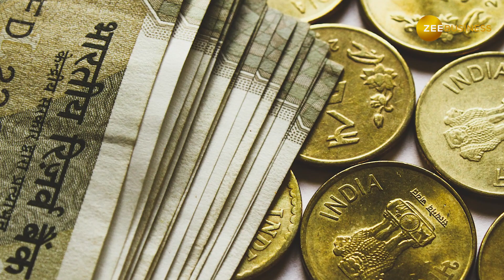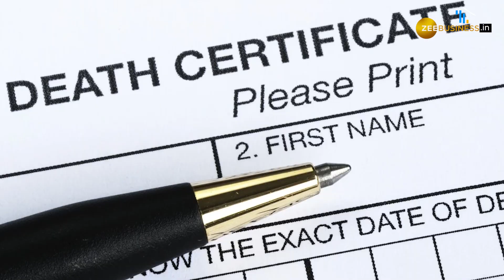बैंकों के पास पड़े 35000 करोड़ की Unclaimed Amount का मालिक कौन? ऐसे करें Check कहीं आप तो नहीं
देश के कई बैंकों के पास हजारों करोड़ की बिना दावे वाली राश‍ि पड़ी है. जल्द र‍िजर्व बैंक ऑफ इंड‍िया इस पैसे का पता लगाने के ल‍िए एक सेंट्रलाइज्‍ड पोर्टल शुरू करने जा रहा है., जिससे बैंकों में पड़े लावारिस पैसे के बारे में पता लगाया जा सकेगा. दरअसल, यह वह पैसे हैं जो अलग-अलग बैंकों में बड़ी संख्‍या में ऐसे खाते में हैं, जिनमें सालों से क‍िसी तरह का लेनदेन नहीं हुआ है.